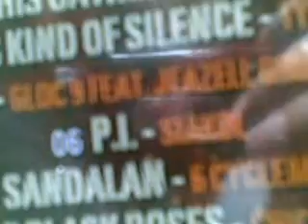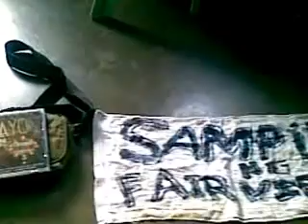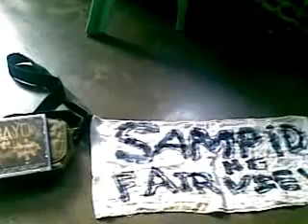Tanduay rockfest s.n.p inf0